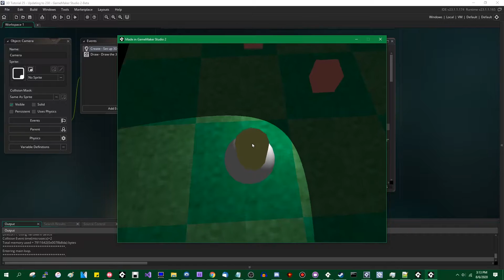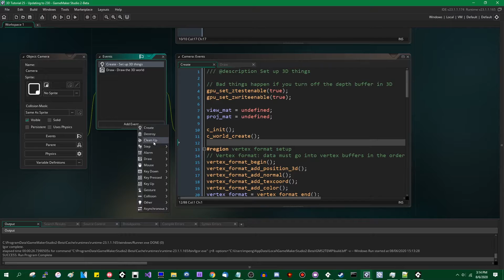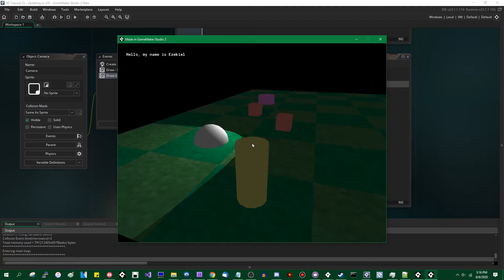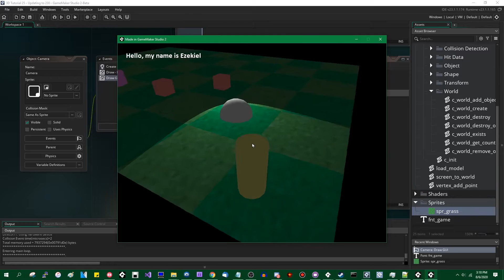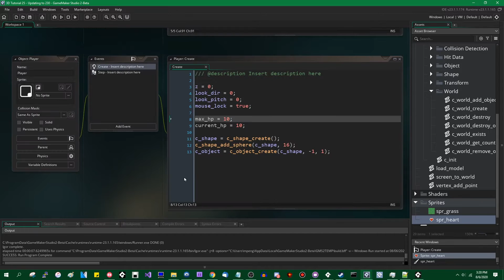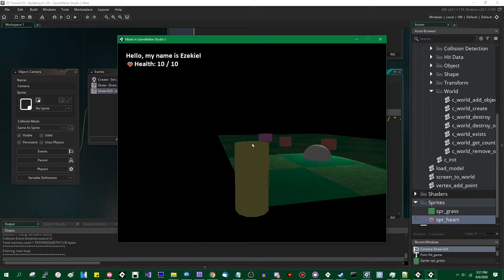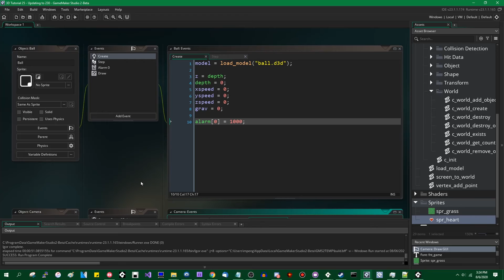Drawing the GUI / HUD - 3D Games in GameMaker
Drawing a UI on the screen in 3D is pretty simple; I'm making this video mostly to make sure that everyone is on the same page in the future. The GUI layer lets you do a few interesting things in both 2D and 3D, but that's a video for another day.

That promised social media link spam.